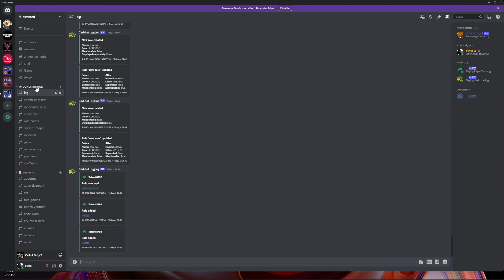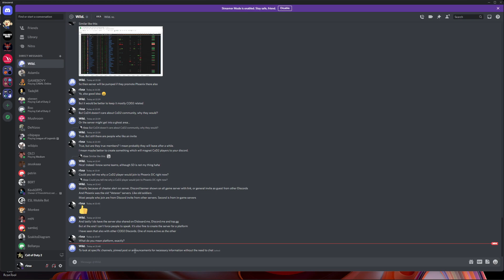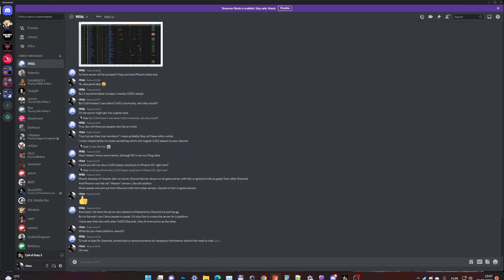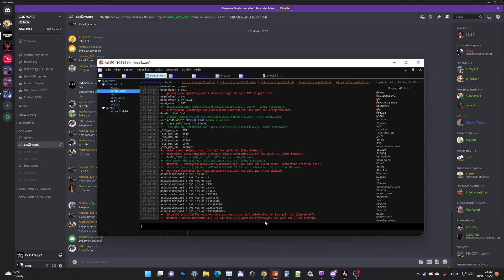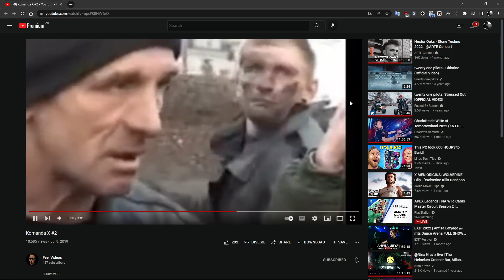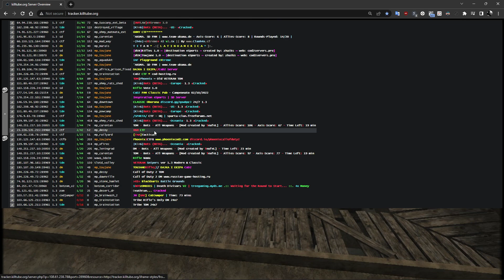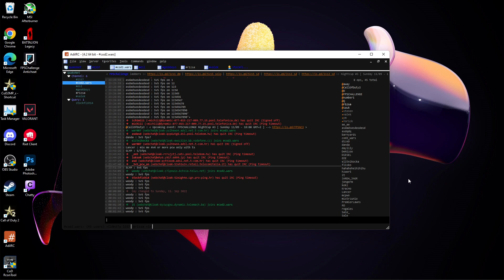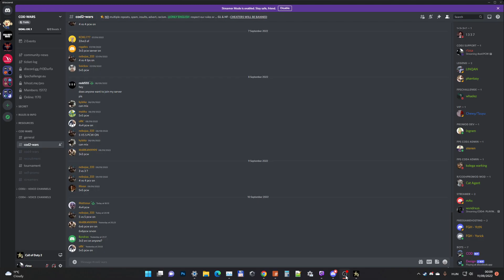4vs4 PCW with daylight, korac